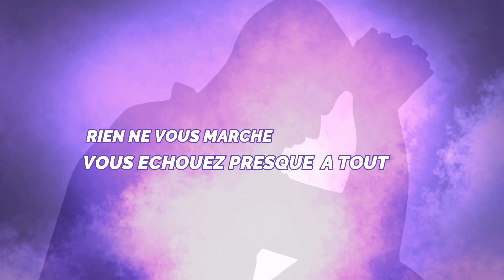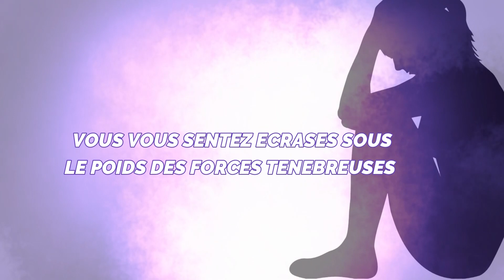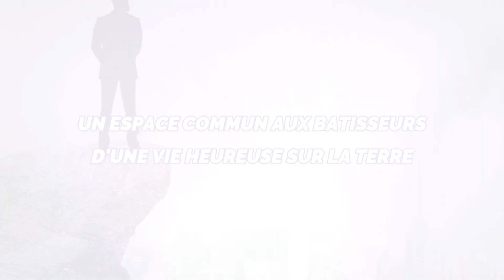OUVREZ CHAQUE FOIS QUE VOUS EN RESSENTEZ LE BESOIN, LA PORTE SUR TEL OU TEL ASPECT ...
L'EMISSION  "MESSAGE DU MAITRE "  N° 222 DU  MERCREDI 05 JANVIER 2022 PRESENTÉE PAR  MAÎTRE  MAHOUGNA  JUSTIN DONGBEHOUNDE  A POUR THEME : OUVREZ CHAQUE FOIS QUE VOUS EN RESSENTEZ LE BESOIN, LA PORTE SUR TEL OU TEL ASPECT QUE VOUS IGNOREZ DE VOUS MÊME